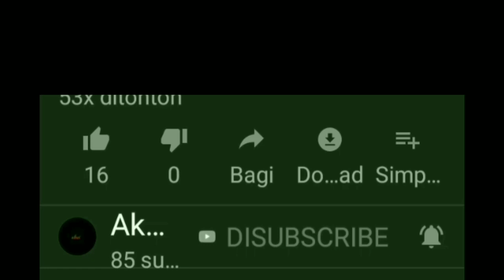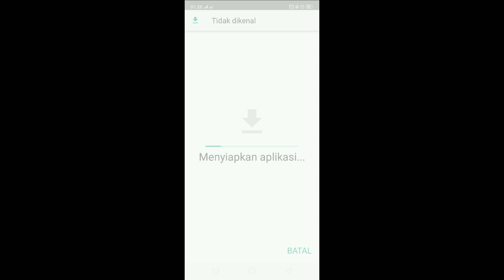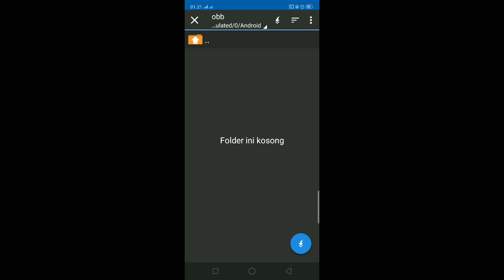NEW EDITION!! FTS 20 MOD FTS 21 ANDROID OFFLINE 300MB GRAPHICS FHD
Link download